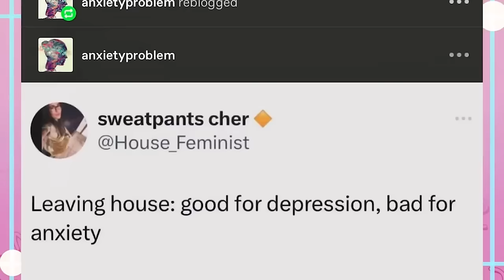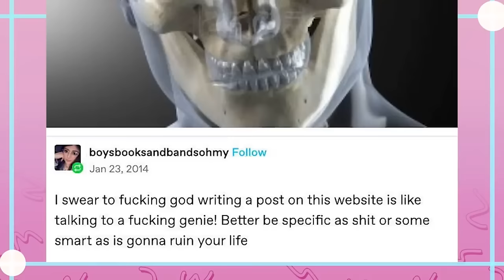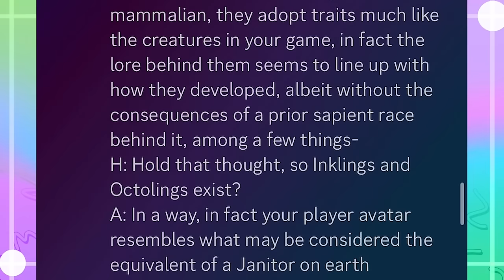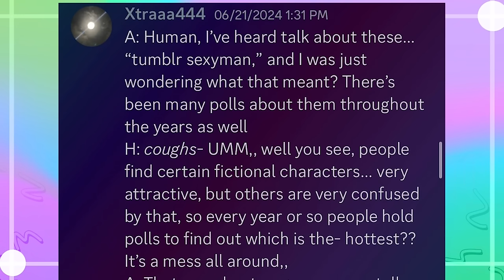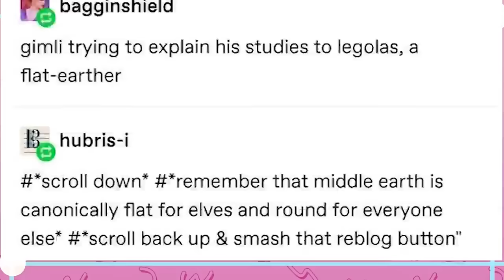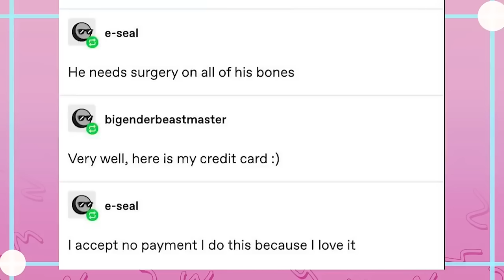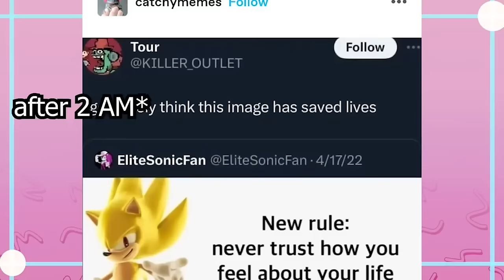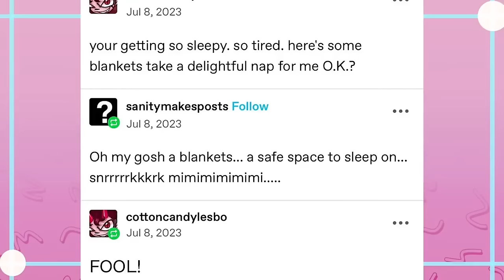It Came From Tumblr #180 | Binge Compilation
Snag The Plushies While You Can!